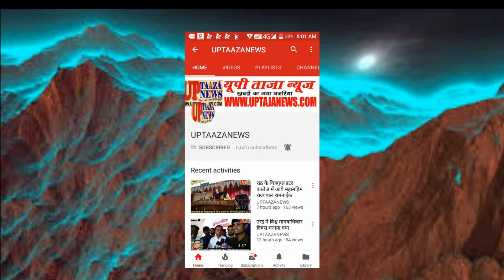राठ में पत्नी को खेत में रिश्तेदार युवक के साथ देखकर आक्रोशित पति ने युवक को पीटा और पत्नी कुँए में